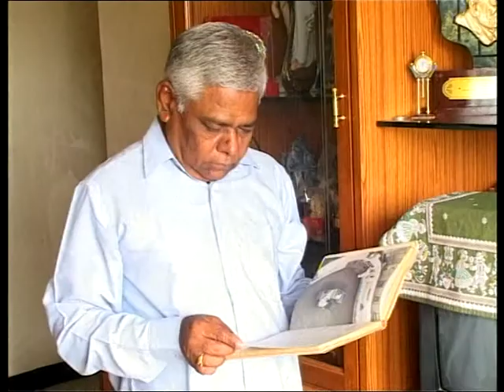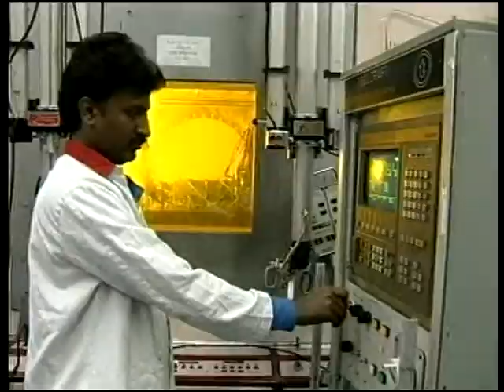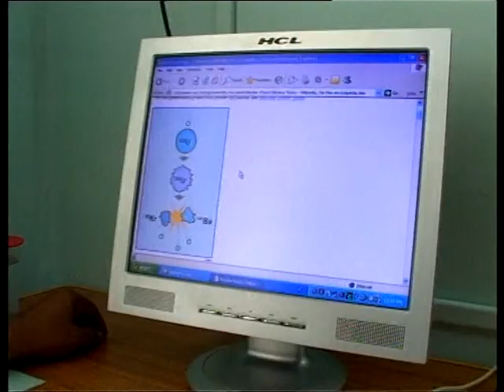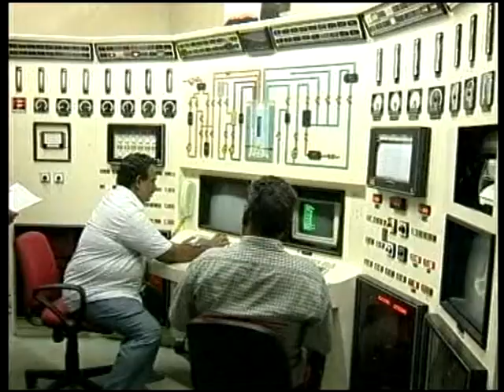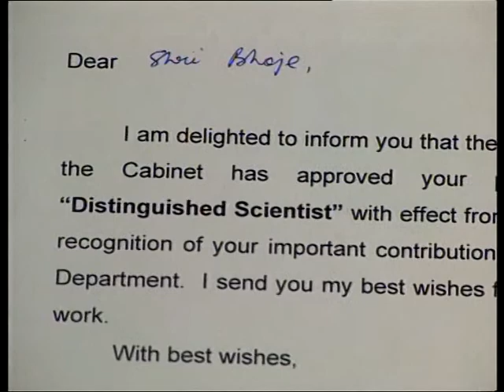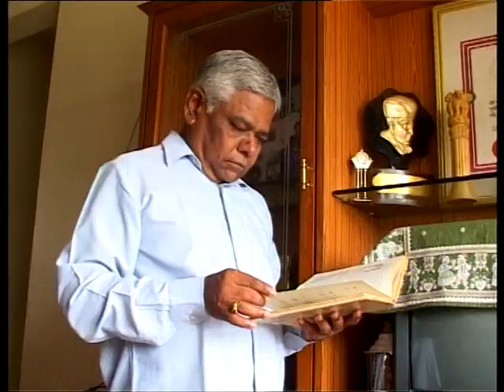H. K. Firodia Memorial Foundation - Excellence in Science & Tech. Awards -2006 Mr Shivram Bhoje